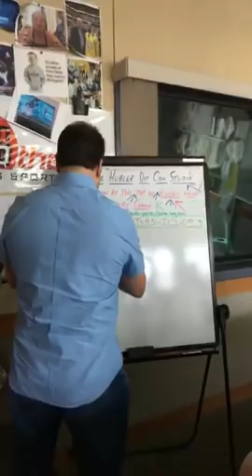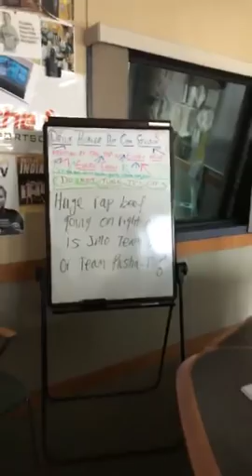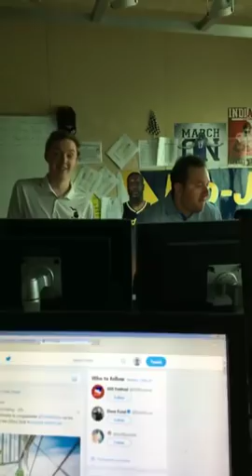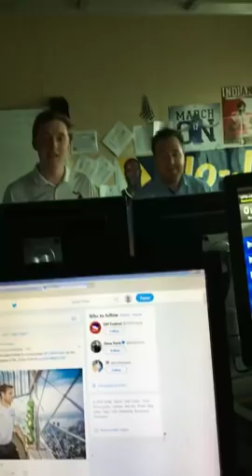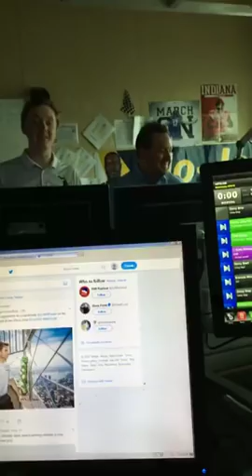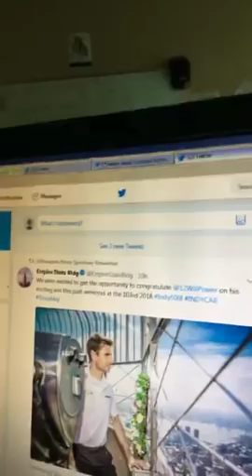Indiana Basketball Is Having a Heck of A Spring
Dan opened up Wednesday's show on Facebook live again talking about how Indiana and Purdue basketball are both having good springs after Juwan Morgan and Carsen Edwards announced they are returning next season.